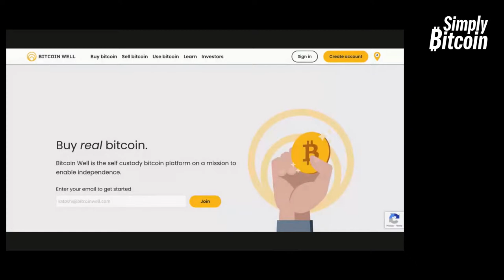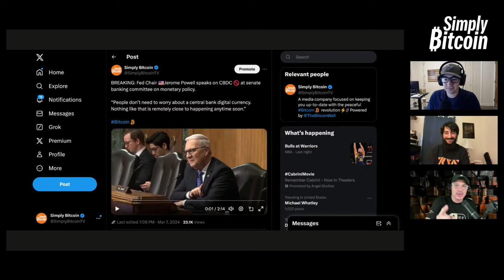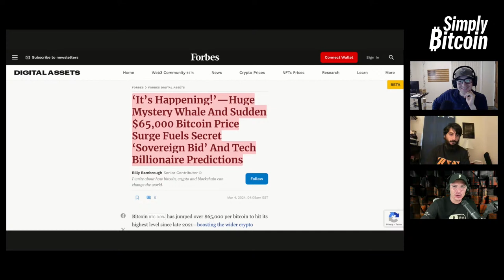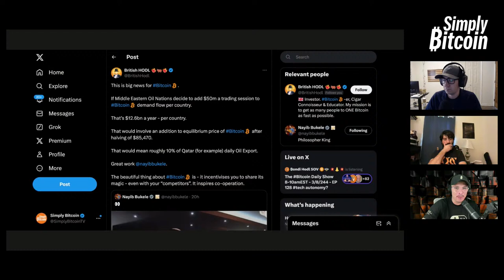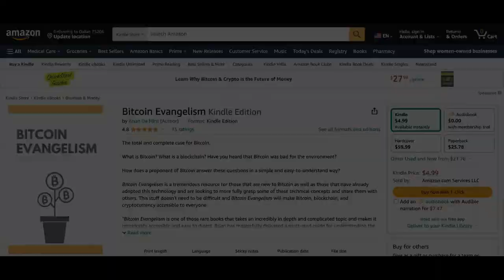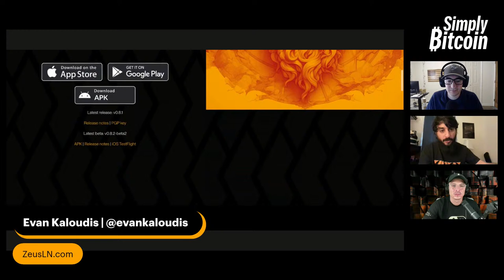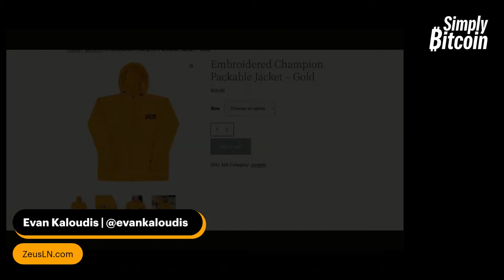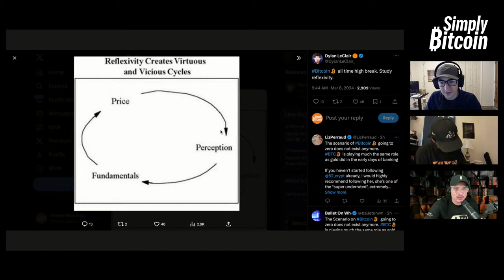BREAKING: Massive Oil Money Coming to Bitcoin?! | EP 943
Rumors of Qatar mining bitcoin and now Nayib Bukele meeting with Mexico's UAE Ambassador - Is the Middle East getting bullish on Bitcoin?

► Bitcoin Evangelism Book

TIMESTAMPS
0:00 - Intro
6:02 - BTC Stats
24:30 - BTC News
52:54 - BTC Culture
1:14:33 - BTC Memes

► Nostr: npub1vzjukpr2vrxqg2m9q3a996gpzx8qktg82vnl9jlxp7a9yawnwxfsqnx9gc

SUPPORT US
► On-Chain: bc1qchpdlczrqsy9scvkfp8f55z6mqwh2ypj9xazlw

BITCOIN JACKPOT CONTEST:
Use your Bitcoin Well reward points to enter the Bitcoin Jackpot Contest and win up to 69% of the Bitcoin Jackpot! The contest is currently open and the Jackpot will be awarded on the halving (estimated April 19, 2024).

How do I earn points?
► 3 points per $10 transacted
► 5 points per $10 transacted with Recurring Buy
► 210 points for acing the Bitcoin Knowledge Quiz
► 1,000 points per referral
► 1,850 points after onboarding and your first transaction

Jackpot:
► 69% Grand prize
► 21% to alternative prize
► 10% donated to a Geyser project

Geyser is the kickstarter of Bitcoin! There are hundreds of incredible bitcoin related projects by bitcoin entrepreneurs, educators and creatives. We are thrilled to support the Bitcoin community by donating 10% of our Bitcoin Jackpot to a deserving bitcoin project.

More contest details:
► Redeem 210 points to enter
► Unlimited entries
► Growing jackpot (no cap!)
► Win up to 69% of the jackpot
► 10% donated to Geyser project

If you are an existing Bitcoin Well user you can enter the Bitcoin Jackpot contest by navigating to the Rewards section in your Bitcoin Well Account.